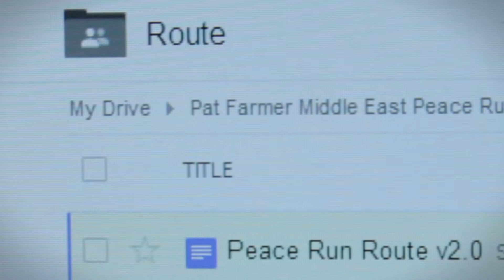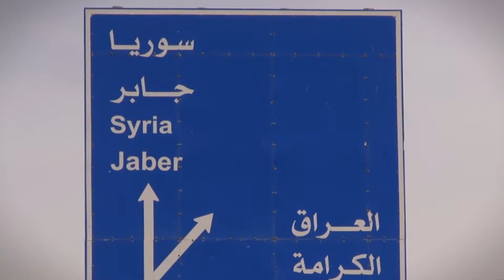Pat Farmer Middle East Peace Run 'The Road to Peace' - Production Sizzle Reel.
Get in touch to talk about future partner and sponsor opportunities around Australia and across the world.

and read more about the adventure below.

TV COVERAGE (international)

Today Show Australia Coverage (Network 9)

Ten Play (Network 10)

IBC Lebanon

PRINT/WEB COVERAGE (international)